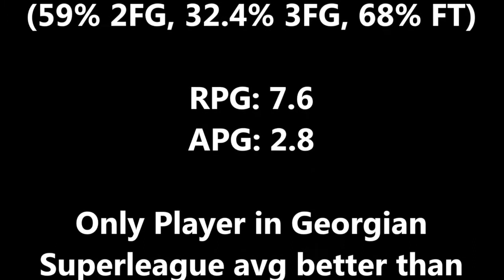Tylan Birts 2020/2021 Highlights